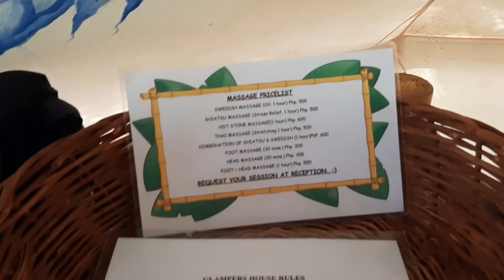Glamping Alona @ Panglao, Bohol